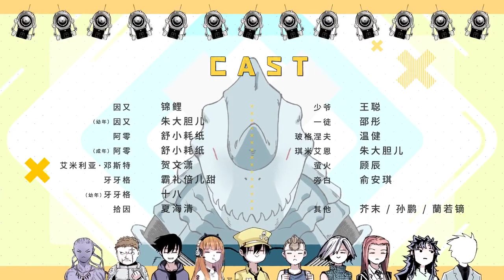动态漫画·拾又之国 第8集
广阔的太平洋上突然出现了一块新大陆——圣洲。这片财富与危险并存的地带令人痴迷与疯狂，无数冒险者趋之若鹜。世界再次回到属于探险家的时代！主角因又与助手阿零经营着一家叫做“拾人馆”的店铺，专门从事进入圣洲危险地区营救遇险的探险家的工作，被称为拾人者。随着少女艾米莉亚的到来，因又与阿零在圣洲的冒险活动就此展开…… 《拾又之國》是中國漫畫家第年秒創作的漫畫，在中國《翻漫畫》和日本集英社《少年JUMP+》連載，已出版了中文、日文、韓文和法文版的單行本。

太平洋中新出現的大陸「聖洲」內擁有超出人類常識的新物種和礦產資源，但是聖洲具有特別的磁場排斥人類的高科技產品，因此全世界再次進入用雙腳探險的冒險時代。無數探險家深入聖洲尋求財富，然而聖洲內危機重重，故事主角「因又」的工作即是在聖洲營救遇難的探險家，人稱「拾人者」。

2018年4月29日，版權方翻翻動漫宣佈《拾又之國》動畫項目啟動，由《火影忍者》動畫導演伊達勇登執導[4]，動畫腳本由曾負責《東京食屍鬼》動畫以及《刀劍亂舞》舞台劇腳本的御笠之忠次擔任，動畫配樂則是曾經為《火影忍者》、《妖精的尾巴》和《美少女戰士Crystal》製作配樂的高梨康治負責[5]，角色設計由曾負責《網球王子》、《血戰》的石井明治擔任[6]。集英社、皮樂、讀賣電視台enterprise、瞬心文化和翻翻動漫共同擔任製作委員會成員[5]。《拾又之國》的動畫於2019年4月7日在TOKYO MX上映。

製作人員
導演：伊達勇登
導演助理：久城りおん[8]
劇本統籌：御笠之忠次
人物設定：石井明治[9]
美術監督：松本浩樹
色彩設計：長島真弓
攝影監督：鯨井亮
CG導演：福士直也
編集：佐佐木紘美
音響監督：えびなやすのり
動畫製作：Studio Pierrot +
主題曲
片頭曲「Dash&Daaash!!」[10]
作詞、作曲、編曲：Q-MHz
（日語版）主唱：風男塾
（中文版）歌詞翻譯：洪淏，主唱：小連殺
片尾曲「The Key」[11]
作詞、作曲：佐佐木亮介，編曲：a flood of circle
（日語版）主唱：a flood of circle
（中文版）歌詞翻譯：洪淏，主唱：林偉杰